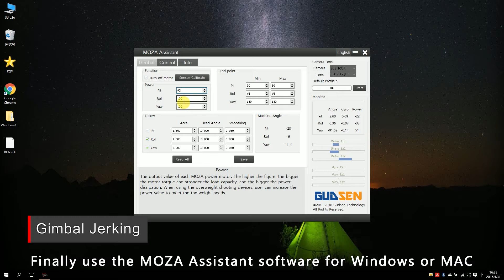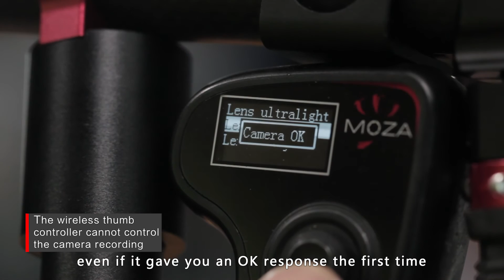MOZA Lite 2 -Tutorial -FAQ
The instructions guides you to solve the issues occurred to the gimbal like the gimbal jerking, balance failure and the wireless thumb controller error.